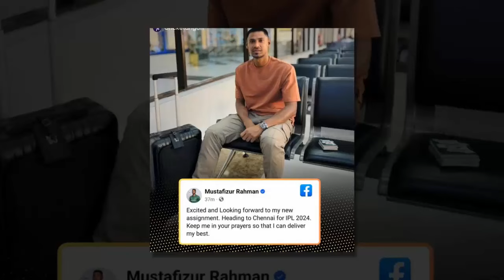আইপিএলের ৯ ম্যাচে কোটিপতি মোস্তাফিজ।জেনেনিন তার আমলনামা। ipl mustafizur 2024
বাংলাদেশ ক্রিকেট দল আন্তর্জাতিক ক্রিকেটের জাতীয় ক্রিকেট দল হিসেবে বাংলাদেশের প্রতিনিধিত্ব করে। তারা টাইগার্স বা বাংলার বাঘ নামেও পরিচিত। বাংলাদেশ ক্রিকেট বোর্ড সংক্ষেপে বিসিবি দল পরিচালনা করে থাকে।ওডিআই মর্যাদা প্রাপ্তি: ১৯৯৭ সালে
টেস্ট মর্যাদা প্রাপ্তি: ২০০০ সালে । টেস্টে প্রথম প্রতিপক্ষ ভারত।